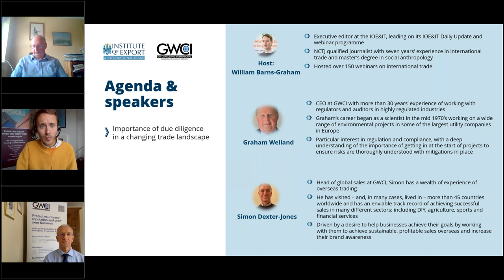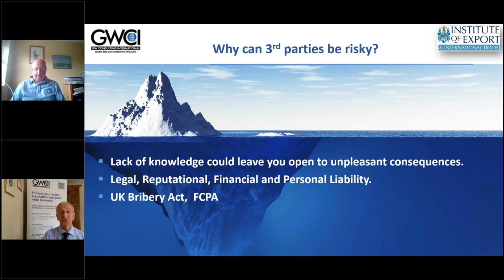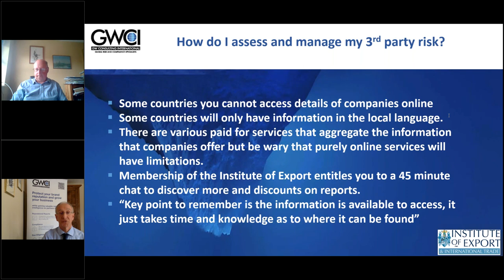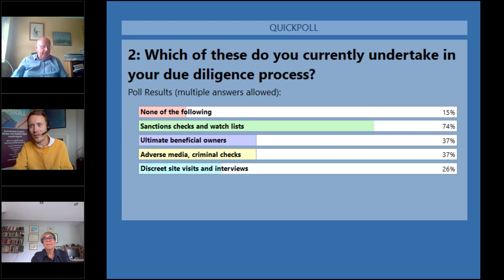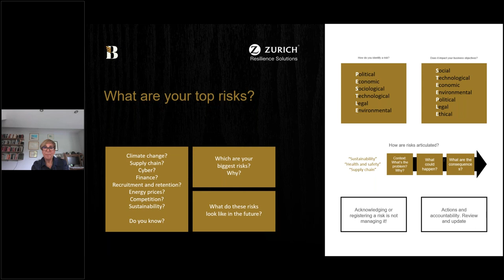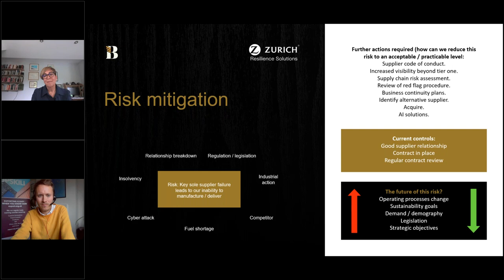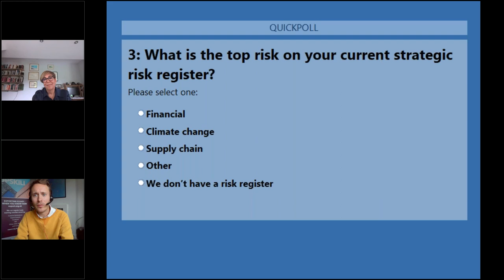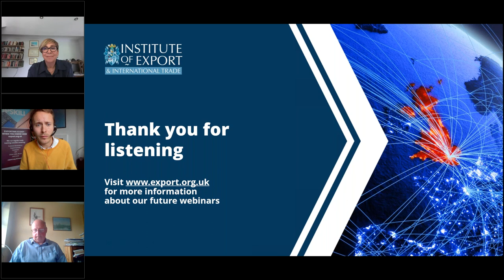How to manage compliance and risk in a changing global trade landscape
The after-effects of the pandemic, the war in Ukraine, rising US-China tensions and climate change are all significantly impacting the global trade landscape.

Businesses have always had to be vigilant about risk in the markets they export to and throughout their supply chains. But in a rapidly changing world, ensuring you have up-to-date information and intelligence about the markets you trade with and the partners you do business with has never been more important.

On 1 August 2023, trade, insurance and compliance experts from the Institute of Export & International Trade, The Bletchley Group and GWCI discussed the changing nature of risk in global trade and what traders can do to manage this risk.

The webinar covered:

- Changing trends and risk landscape in global trade
- Due diligence requirements around sanctions, anti-bribery and corruption laws
- ESG reporting requirements
- How firms can conduct intelligence-based due diligence on their suppliers and export markets
- Measures businesses can take to mitigate risks - including insurance